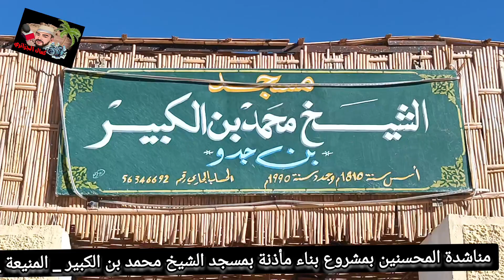مناشدة المحسنين لبناء مشروع مأذنة بمسجد الشيخ محمد بن الكبير المنيعة/